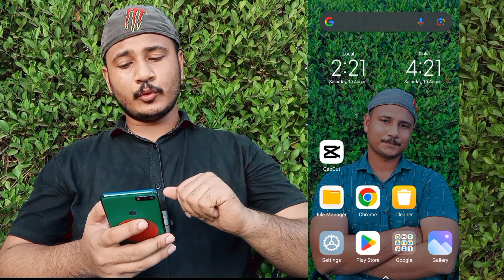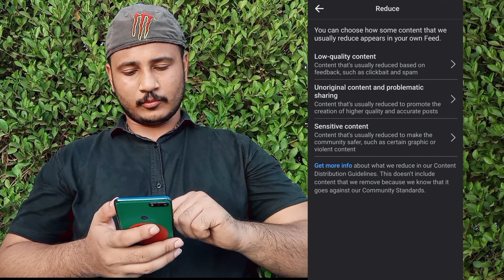ফেইসবুকে এডাল্ট ভিডিও বন্ধ করার পদ্ধতি ||How to Stop Adult Content in Facebook